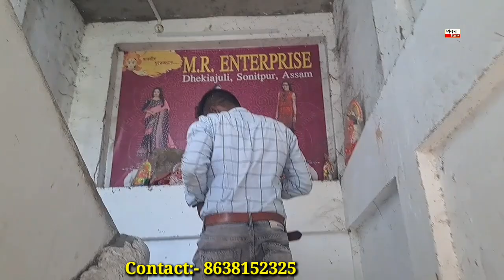Silk Shari , sherwani , juwalary , Merrigee equipment also available from rent in this shop ...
Silk Shari , sherwani , juwalary other merrigee equipment also available from rent in this shop